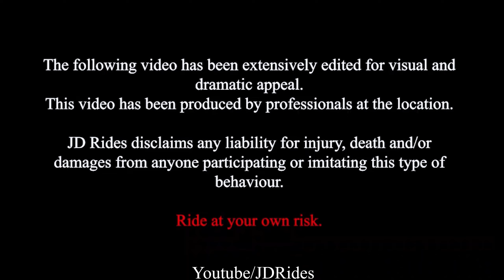COPS CAUGHT ME AND NOW THEY ARE MY SUBSCRIBERS! HOW DID I DO IT? MT09/FZ09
I was heading home when the usual road I take was closed (just blore shiz). I accidentally entered a one way and immediately turned back and a cop saw that and pulled me over. My rear number plate had fallen off in a previous ride too so I was about to be fined for that as well until the cop understood why all this happened.

In times where cops are getting a lot of hate in the forms of assault and abuses, there are a few good cops who look beyond creating trouble and are just good human beings.

I regret not getting the name of the cop, but sir if you watched this, thank you for understanding my distress.

My Gear!

Boya Pro Noise Cancellation Mic
Boya Shotgun Mic
GoPro Hero 8
GoPro Max